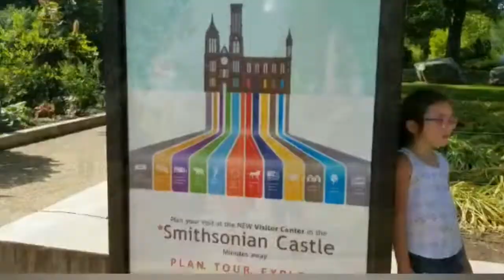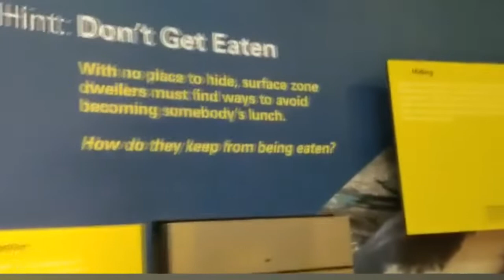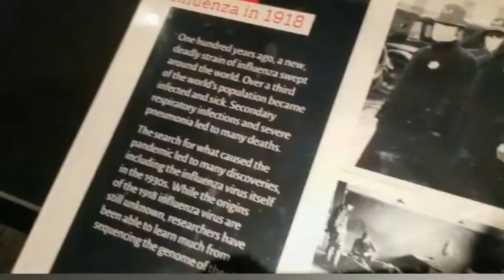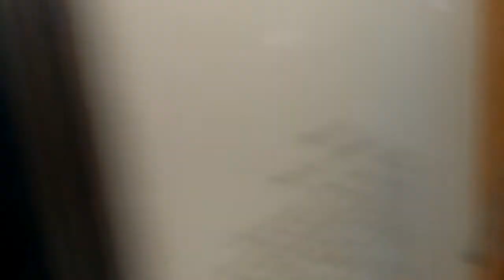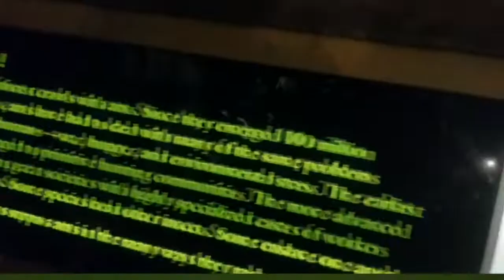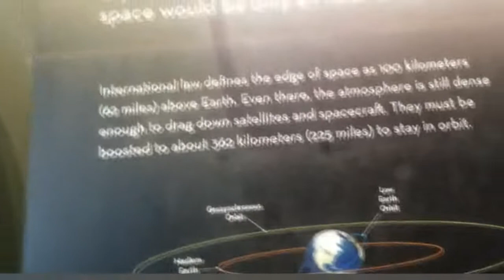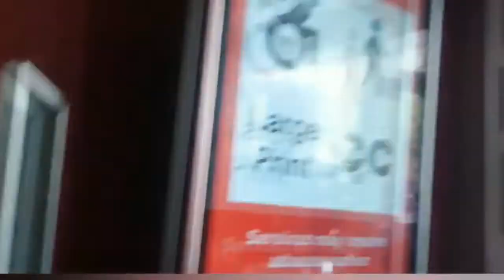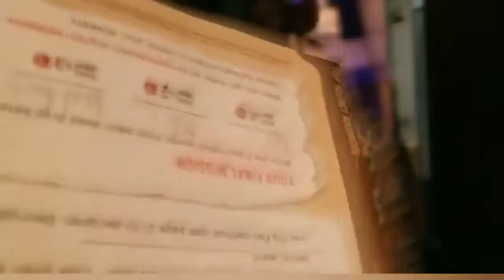My trip to Washington D C